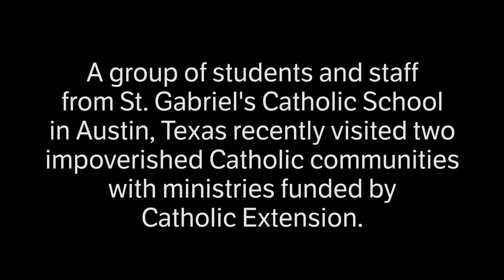St. Gabriel's Catholic School Immersion Trip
Catholic Extension invited eighth grade students, their parents, and faculty from St. Gabriel's Catholic School in Austin, Texas to join them on an immersion trip to the Rio Grande Valley. They visited the Sisters at Proyecto Desarrollo Humano, Holy Family Catholic Church in the Diocese of Brownsville and the Sisters at La Posada Providencia. Through Catholic Extension funding, these women religious are transforming lives through faith on the margins of society.